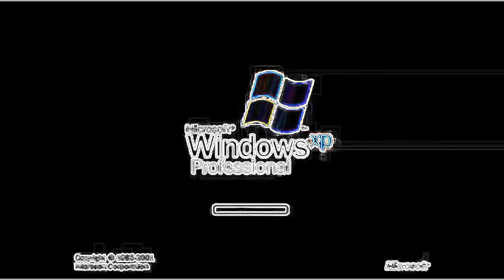Stupid Windows Xp Effects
Requested by @bbcearth (@SLNMediaGroup)